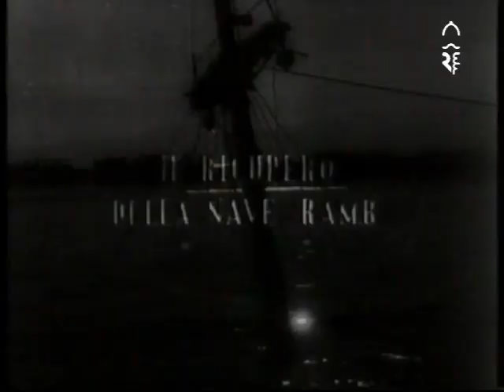Vađenje broda RAMB III - Kiebitz - GALEB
Još jedan brod je zaplovio / Un altra nave ha ripreso il mare (1948.)
Zahvaljujući Ervinu Dubroviću, i angažmanu Pere Lovrovića - Riječka enciklopedija Fluminensija predstavlja film o spašavanju broda Kiebitz, porinutom kao RAMB III, najpoznatijem kao Galeb, Titov "Brod Mira".
Spašavanje broda Kiebitz koji se nalazio na dubini od 22 metra. Prvi put se u nas primijenilo vađenje broda pomoću cilindara i stlačenog zraka. Brod je potpuno i vrlo luksuzno i moderno uređen i predan JRM kao školski brod "Galeb".